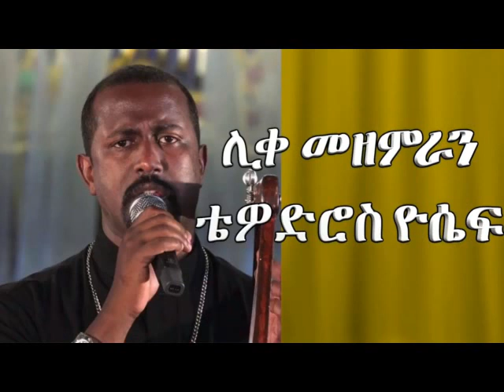ዘማሪ ቴዎድሮስ መዝሙር ኢትዮጵያንና ህዝቦቿን - Zemari Tewodros Ethiopian Ena Hizbochuan